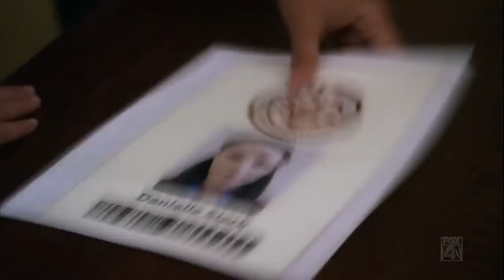Lie to Me (season 1 episode 3) - SAT teacher